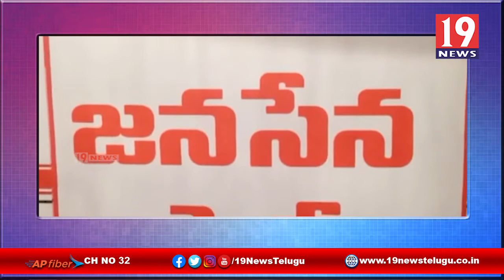జనసేన వార్డు స్థాయి బలోపేతానికై జనసైనికులతో సమావేశం నిర్వహించిన శేషు కుమారి -తూర్పు గోదావరి జిల్లా